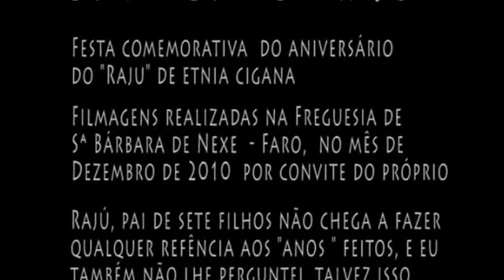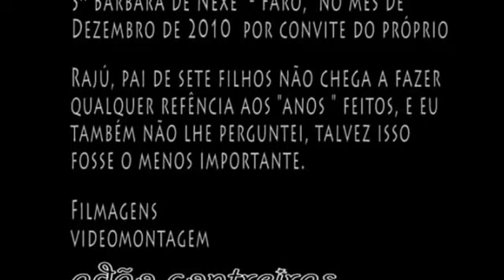OS ANOS DO RAJU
UM FILME DE ADÃO CONTREIRAS
GORJÕES - ALGARVE